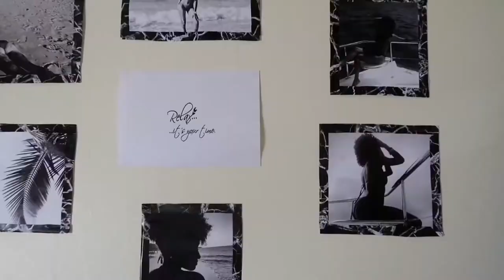60 Seconds with SOM Student: Meet Aspiring OBGYN and SGU Student Na'Lexxus Browne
*The data provided on this channel is accurate as of the date the video was published. Data source citations and the most up-to-date information regarding statistics provided within the videos can be found

Meet aspiring OBGYN and term 4 School of Medicine student Na'Lexxus Browne, who shares tips for success, what led her to decide to become a doctor, and more!

Video content includes:
0:00 Why Did You Become a Doctor?
0:12 What Type of Doctor Do You Want to Be?
0:20 What's Your Favorite Class?
0:25 Any Tips for Med Students?
0:35 One Thing Your Passionate About